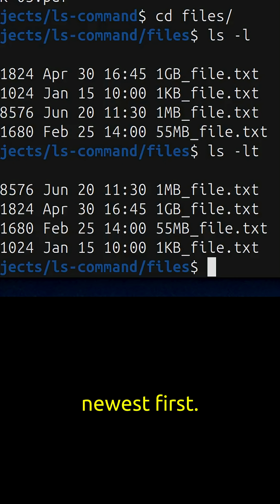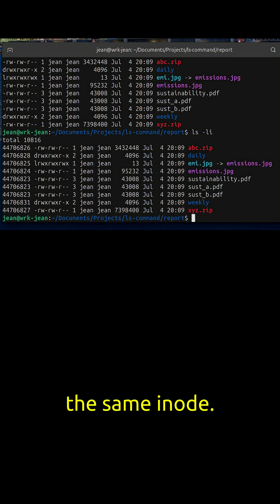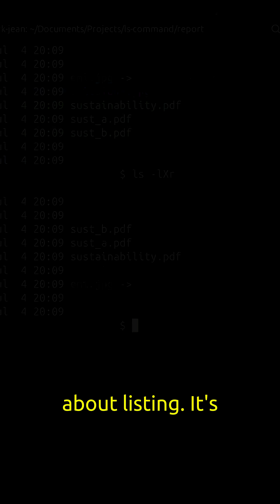The ls Command MASTERY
Become a Linux MASTER! Make everyday a little step and deepen your knowledge step by step with ease!